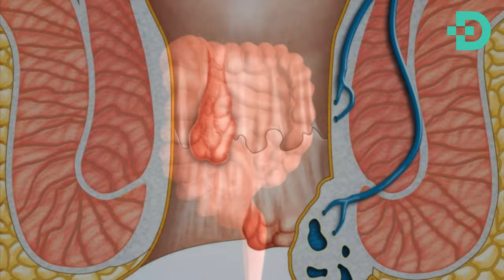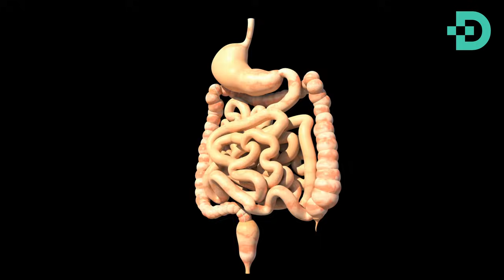ҲАТТО ШИФОКОР ШОКДА! УШБУ МАШҚЛАРНИ ҚИЛДИ ГЕМОРРОЙ КЎЗ ОЛДИМДА СЎРИЛИБ КЕТДИ!